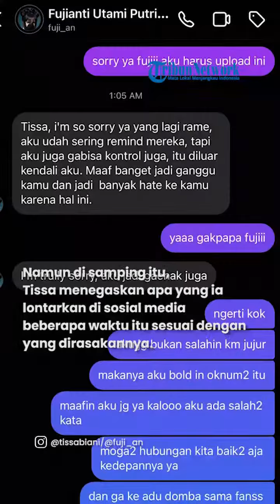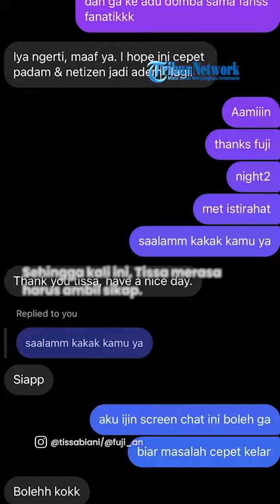Marah Disebut Mirip Fuji dan Sebut Fansnya Tak Punya Akhlak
TRIBUNNEWS.COM - Artis Tissa Biani sempat marah saat disebut mirip dengan selebgram Fujianti Utami atau Fuji.

Kekesalan itu diketahui saat Tissa Biani membalas komentar warganet yang diduga fans Fuji.

Dinilai marah disandingkan dengan mantan kekasih Thariq Halilintar itu, Tissa Biani awalnya takut memberikan komentar.

Kekasih Dul Jaelani ini sempat ingin kabur saat awak media menyinggung perihal itu.

Wanita 21 tahun ini mengaku takut salah untuk berkomentar.

Di sisi itu, ia juga hanya ingin tegas pada fans Fuji yang dinilai sudah berlebihan dalam menyandingkan dirinya dengan sang selebgram.

Sehingga kali ini, Tissa merasa harus ambil sikap.